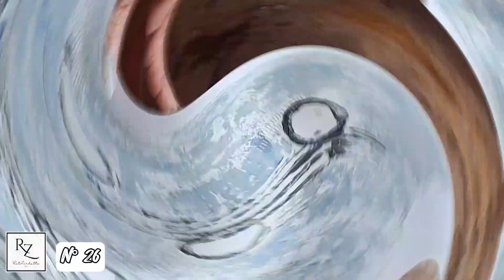ᗷOᑕETOᔕ para obras sobre papel fabriano. Técnicas y medios mixtos. -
Bocetos para obras sobre papel fabriano. Técnicas y medios mixtos.-

▪︎N° 25 y 26▪︎

❇️ Medios: Acrílico. Papeles en desuso pintados, papeles de publicaciones. Papel manteca, madera, barrilete. Impresiones de manuscritos y partituras vintage. Bolígrafos, marcadores, lápices, grafito.

❇️ Técnicas: Collage. Espatulado. Grafías. Formas orgánicas. Estampados con: cajas y tubos de cartón,  cartón corrugado, pluriball, hisopos, lana e hilo enrollado en un tubos de cartón, rodillo de gomaespuma, nylon, corchos, monedas antiguas, entre otros.

📝 Dejame tu opinión, sugerencias o preguntas en el box de los comentarios y con gusto te responderé a la brevedad.

📽 Mis videos son el resultado de mucha dedicación. Crear contenido es un gran desafío: grabar, editar, diseñar, escribir los textos y programar las publicaciones para las distintas plataformas lleva mucho tiempo ⏰️ Por eso, recibir una devolución de tu parte es muy importante para mí.

🥰 Muchas gracias!!!